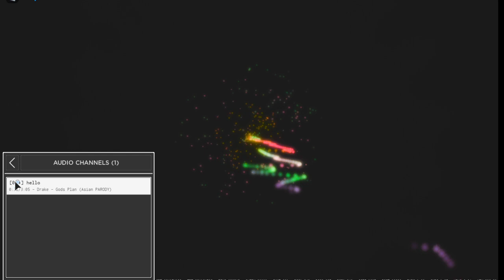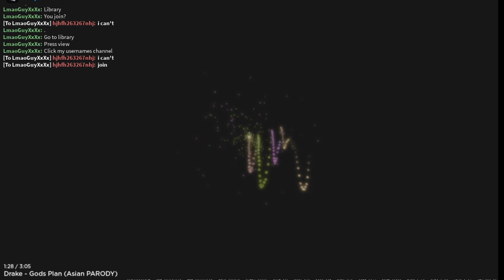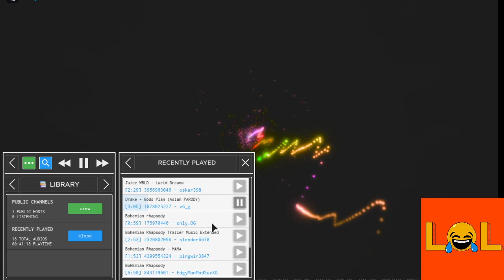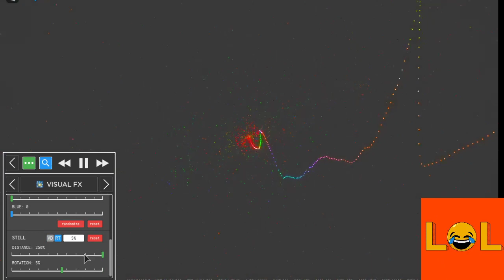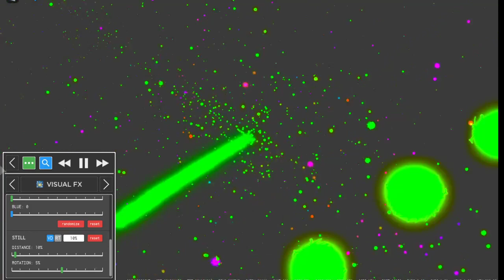music on roblox